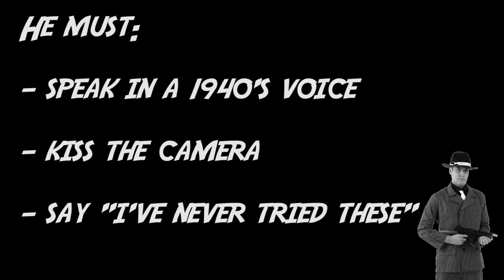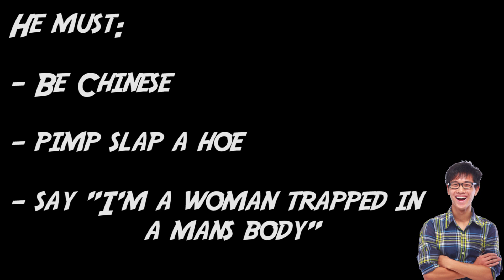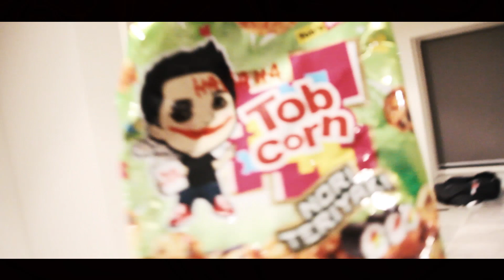Thai Snacks: Snack Ads! - Two and a Half Asians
Today we're trying out 8 different Thai snacks! Can you recognise any? hahaha Let us know who had the best ad!!

Hope you enjoyed the video! Take care!! xo